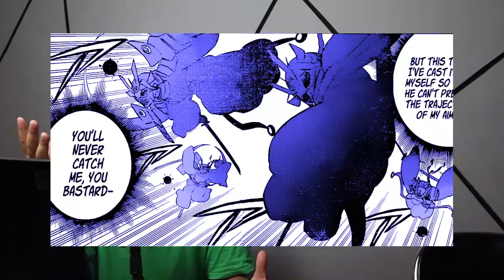NEGERI HINO DISERANG!!! | ASTA BISA MENGGUNAKAN ZETTEN? | REVIEW BLACK CLOVER 343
Terimakasih telah mampir ke channel saya
Semoga kalian suka dengan konten konten saya 😁😁😁

Kalau ada waktu mampir dan follow akun sosmed saya yang lain ya 😁

Oh ya nih kali kali aja ada yang mau ngajakin sesuatu atau tanya tanya,
Wkwkwkwkwk namanya juga usaha kaaan 😁

Terimakasih banyak.
Semoga hari kalian lancar dan apa yang kalian perjuangkan segera disegerakan 😁😁😁